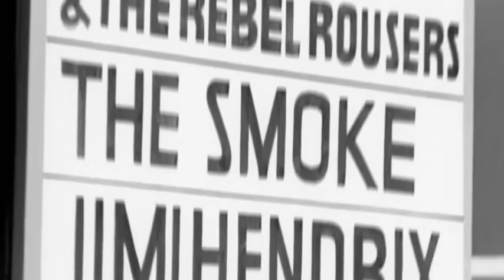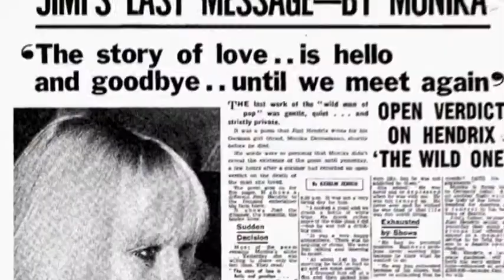Jimi Hendrix: The Guitar Hero Official Trailer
The official trailer for the feature documentary Jimi Hendrix: The Guitar Hero.